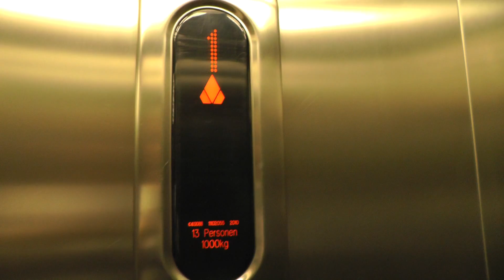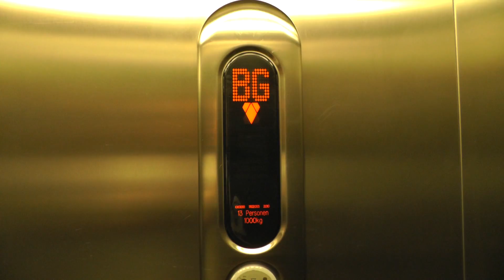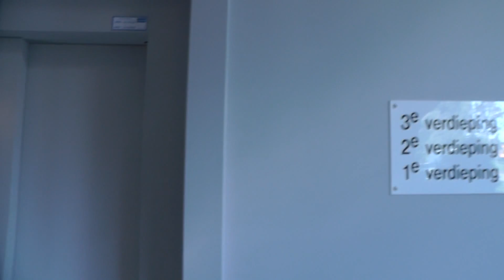Kone lift, Vlietplein Ridderkerk, 24- 8-2016